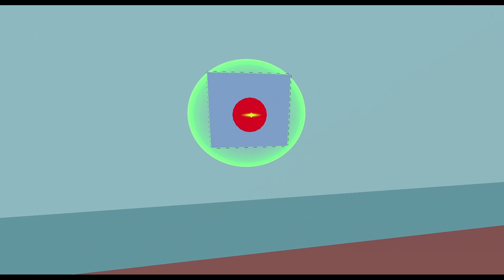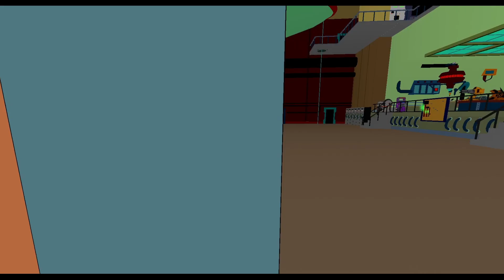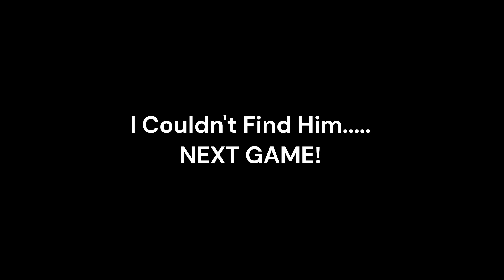Don't Remember This In The Cartoons!!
Killing famous cartoon characters in these three games!! They have angered me and they all must pay!!
Stewie Kills The Griffins
Bender Kills Planet Express
Ned Flanders Kills The Simpsons